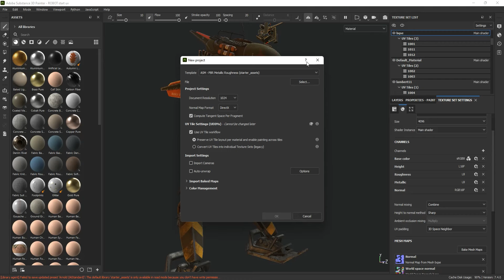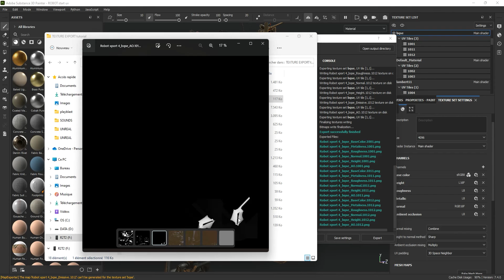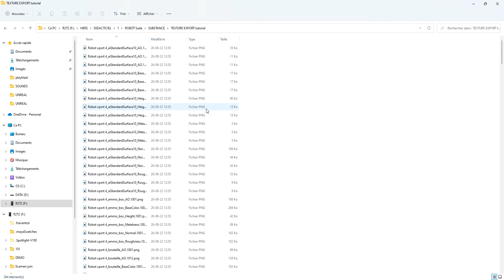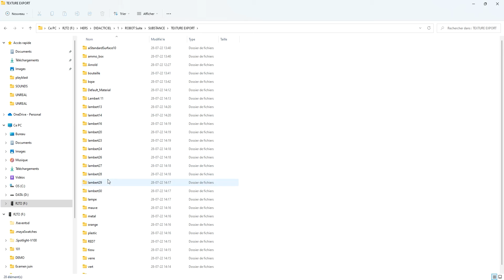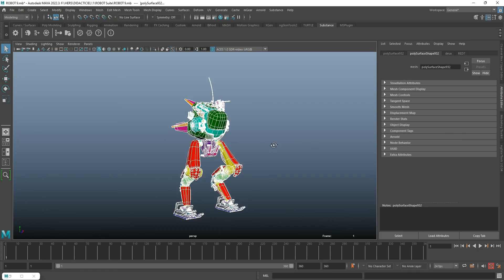2.Substance export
Exportation des textures depuis Substance Painter vers Maya.